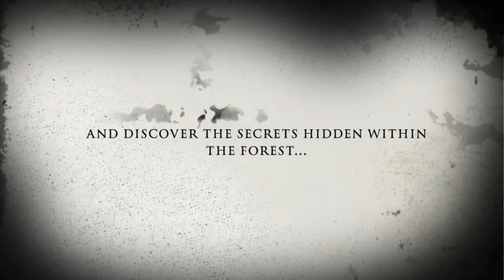SIREN HEAD.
Watch this IMovie Now!